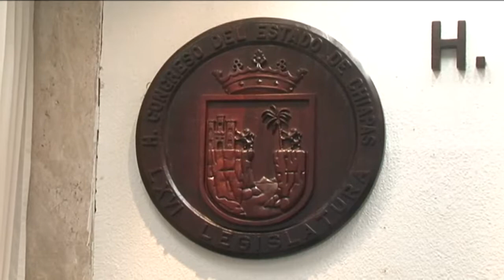Diputados de Chiapas proponen destinar recursos de campañas electorales a damnificados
Los diputados que integran la Comisión Permanente del Congreso del Estado dieron entrada a la iniciativa de decreto para reformar el artículo 52 del Código de Elecciones y Participación Ciudadana de Chiapas a fin de reencauzar los recursos públicos de los partidos políticos para la reconstrucción del estado.

Esta iniciativa fue presentada por el diputado Eduardo Ramírez Aguilar en su calidad de integrante de la Sexagésima Sexta legislatura estatal.